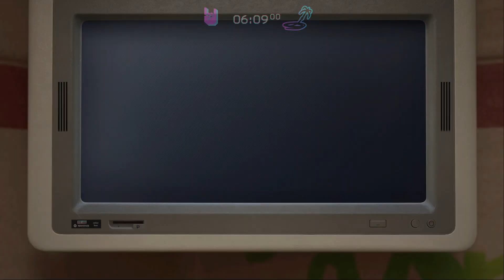Trials of the Blood Dragon - Clubbed to Death A+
Hardest A+, by far